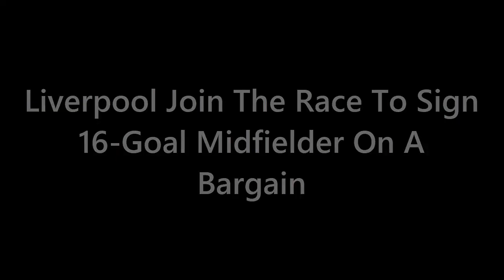LIVERPOOL'S GAME-CHANGING SECRET REVEALED! Shock Move for Japanese Maestro Daichi Kamada?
Prepare to be blown away by the biggest transfer bombshell of the season! In an astonishing turn of events, Liverpool is reportedly eyeing a sensational move for Japanese midfield prodigy Daichi Kamada! The 26-year-old Bundesliga star, set to become a free agent, has set the football world abuzz with his mesmerizing performances for Eintracht Frankfurt. With an impressive tally of 16 goals and seven assists, Kamada is a force to be reckoned with in the middle of the park. Now, Liverpool aims to swoop in and secure his services, adding a new dimension of goals and creativity to their midfield. Will Kamada be the game-changer Liverpool needs to reclaim their glory? Join us as we uncover the inside scoop on this audacious transfer pursuit, explore Kamada's breathtaking skills, and delve into the potential impact he could have on the Premier League! This video is a must-watch for every football enthusiast eager to witness Liverpool's secret weapon in action.